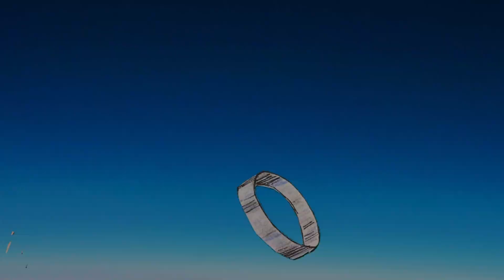Read The Signs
A woman can read the signs when her husband is messing around behind her back in this stop-motion created in 48 hours for the STXIFF 48 HOUR Film Race, to an original song. Song, story, animation and editing by Pamela Oliver Munoz. 3 required elements: montage, silver ring, discovery. Winner of Best Animation at STXIFF 2023.